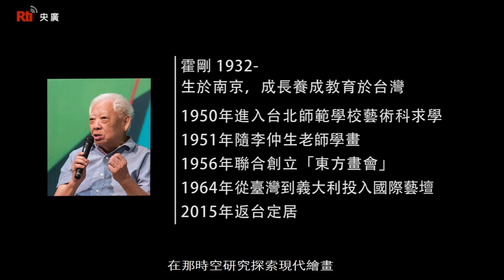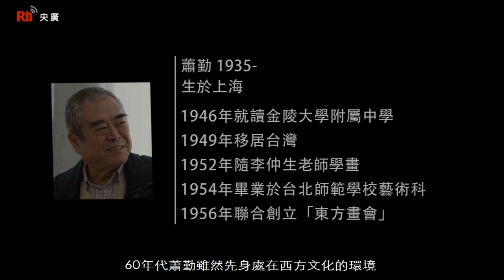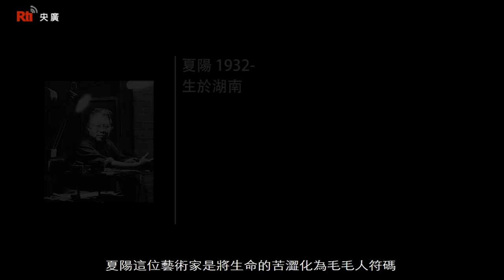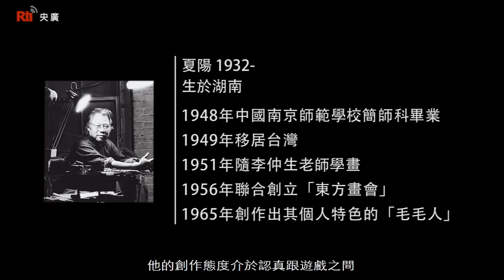【Rti】Dinamika Museum Seni (28) Ho Kan, Hsia Yan dan Hsiao Chin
Ho Kan (1932-
Lahir di Nanjing, tumbuh besar di Taiwan

Tahun 1950     sekolah di National Taipei University of Education
                          Jurusan Kesenian
Tahun 1951     berguru dengan seniman Lee Chun-shan
Tahun 1956     membentuk galeri “Oriental Painting”
Tahun 1964     berpartisipasi dalam International Arts Platform
                          Taiwan hingga Italia
Tahun 2015     kembali dan menetap di Taiwan

 Hsia Yan (1932-

Lahir di Hunan

Tahun 1948     lulus dari Nanjing Normal University
Tahun 1949     imigrasi ke Taiwan
Tahun 1965     hasil karya ciptaannya “mao mao ren”

Hsiao Chin (1935-

Lahir di Shanghai
Tahun 1946     sekolah di Nanjing Jinling High School
Tahun 1949     berimigrasi ke Taiwan
Tahun 1952     berguru dengan seniman Lee Chun-shan
Tahun 1954     lulus dari National Taipei University of Education Jurusan Kesenian